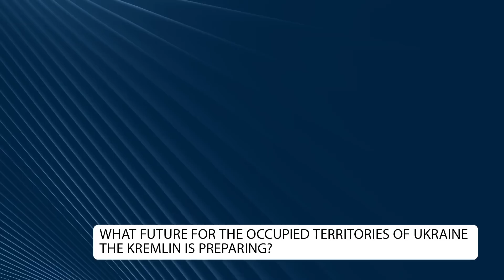Russia stages ‘puppet theater’ on Ukraine’s occupied territories: Who needs pseudo-referendums?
They cannot fix things at home, but they come to "help" others. Russian governors travel to the occupied territories as if on excursions. They often promise financial support to destroyed settlements. Now political technologists have joined their circle. They are expected in Kherson allegedly to help organize a pseudo-referendum, Ukrainian intelligence reports. However, even in the Kremlin, apparently, they do not know which question to submit to a pseudo-vote.